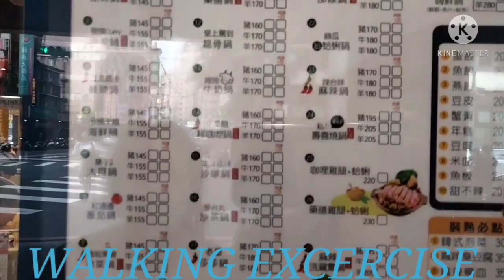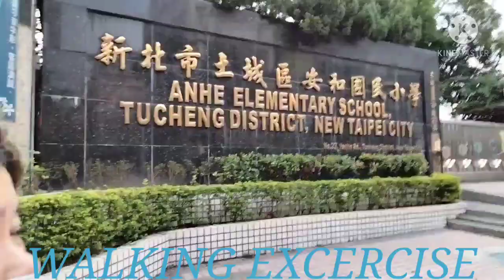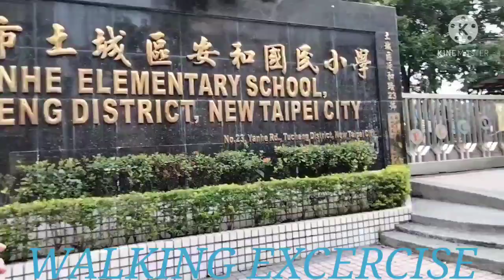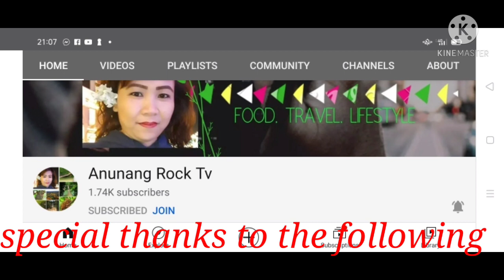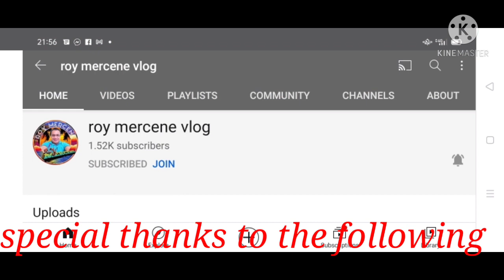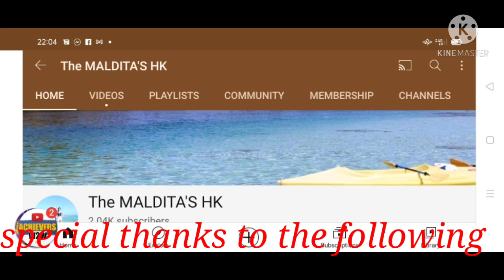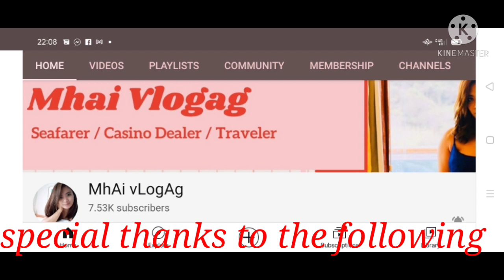WALKING EXCERCISE AT NEW TAIPIE TAIWAN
WITH MY LOPANIANG